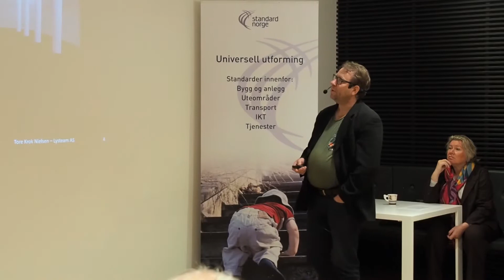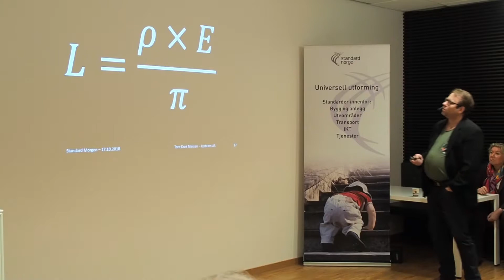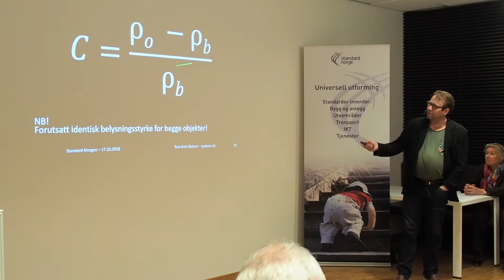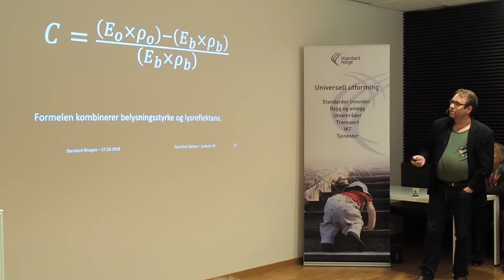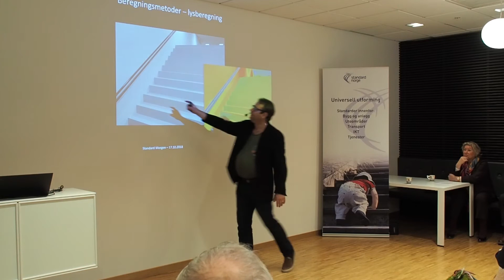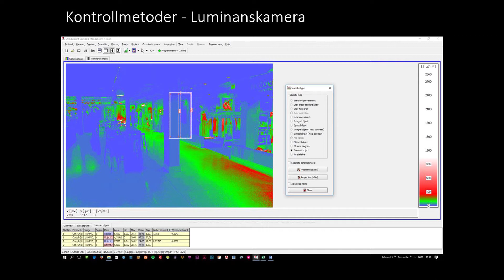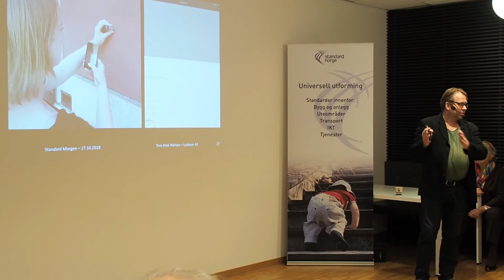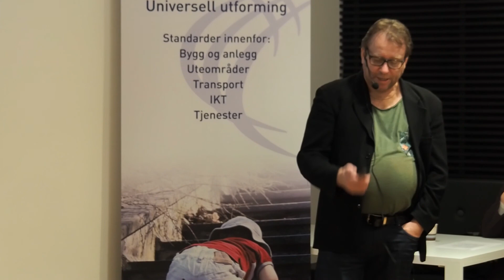Universell utforming i bygg: Belysning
Luminanskontrast – utfordringer v/ Tore Krok Nielsen fra Lysteam AS.

Dette er et opptak fra lansering av standardene for universell utforming av bygninger, NS 11001-1 og NS 11001-2.